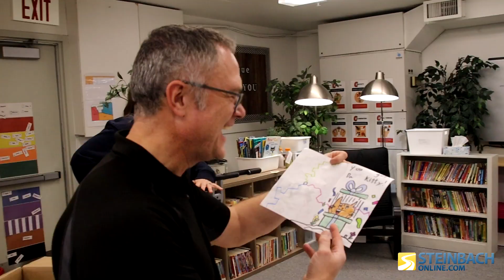Tyler's CLASSROOM OF THE MONTH party on VALENTINES DAY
Tyler was lucky enough to win a CLASSROOM OF THE MONTH party for his whole grade 4 class in Blumenort School! Right after the CLASSROOM OF THE MONTH party, they had a Valentines Day party!
Corny Rempel brought lunch from Subway and prizes for everyone including his teacher!